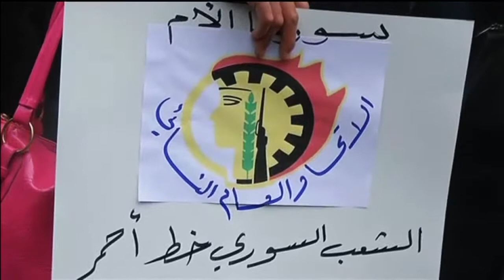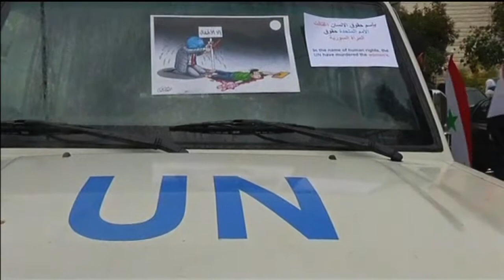SYRIA OPPOSITION PROTEST JANUARY